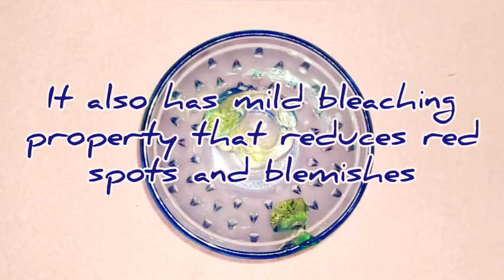Skin brightening sugar and aloe vera facial for dark spots and blemishes skin care/ beauty tips/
In this video i am showing a simple remedy for removing sun tan,  dark spots,  blemishes and acne scars from skin. To make this pack i am using sugar,  aloe vera and lemon juice. sugar is a good scrub and exfoliant.  aloe vera is a good skin moisturizer and lemon is a bleaching agent.    This will give to best ever result.